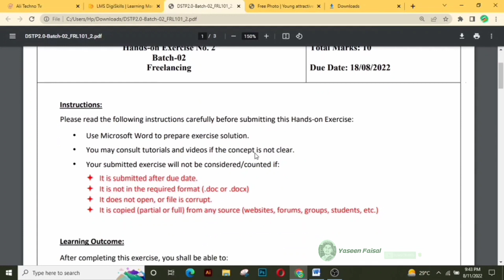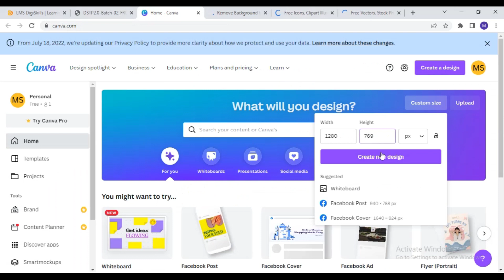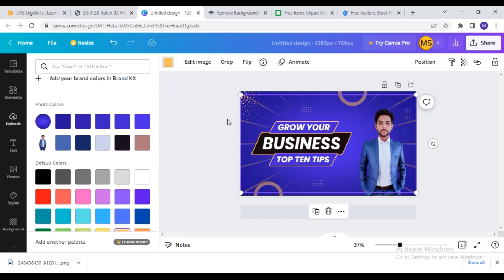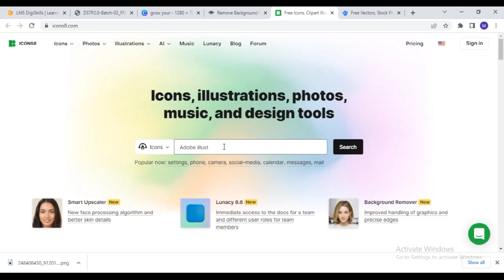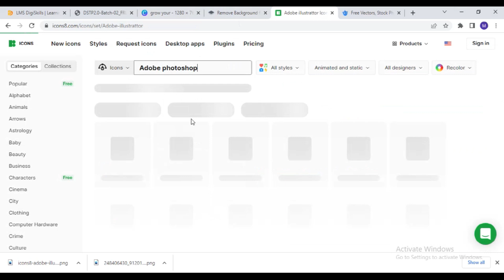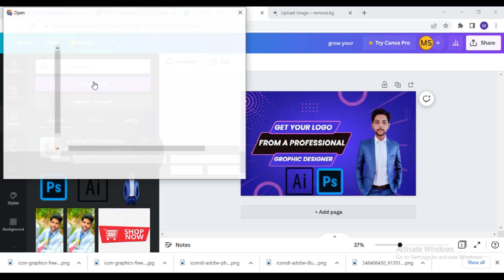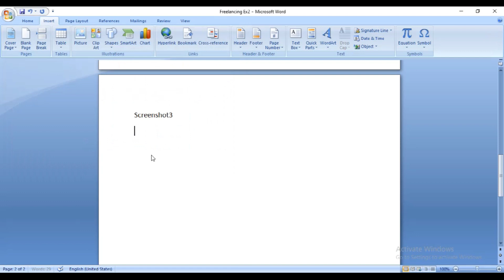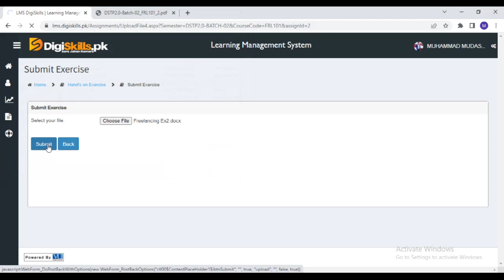Digiskills freelancing exercise 2 solution batch 2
digiskills freelancing exercise 2 solution | freelancing exercise 2 batch 2 | digiskills freelancing | digiskills | digiskills courses